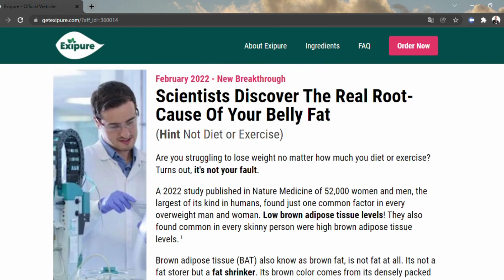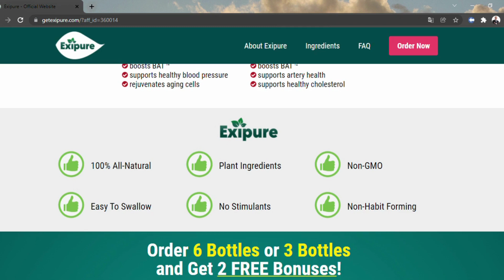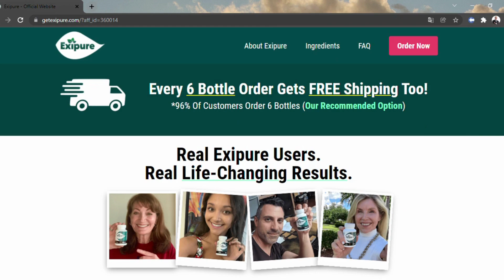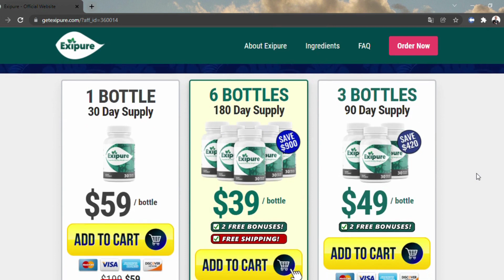David Venable Weight Loss : Safe Quick Weight Loss Diet!!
Exipure: What It Actually Is
Exipure is a weight loss formula that includes the perfect blend of eight natural nutrients and plants. The manufacturers claim that the formula is 100% safe and triggers healthy weight loss, as well as supports healthy immunity. With daily use, consumers can burn belly fat and other white fat effectively and safely.

The company created this supplement to address the root problem of excessive belly fat and minimize the issue from the core. Study shows low levels of Brown Adipose Tissue (BAT) is the culprit behind excessive weight. Individuals who have a low level of brown adipose tissue tend to suffer from being overweight.

How Does Exipure Work for Weight Loss?
The extracts of the exotic nutrients and plants enter the body and boost the brown adipose tissue levels that eventually trigger natural weight loss. Various research links low brown fat levels to unexplained weight gain. According to the studies, the root cause of weight gain is an inability to burn fat in brown adipose tissue.

BAT, also known as brown fat, is actually not fat. It is more of a fat shrinker. This brown fat gets the brown color because of its densely packed mitochondria. Mitochondria help to burn calories from the fat stores. It transforms whatever we eat into heat and helps to regulate body temperature.

According to the producer, the Exipure ingredients work together and help to increase the low brown adipose tissue level or improve its response. Moreover, since the manufacturers add all-natural exotic herbal ingredients, this supplement also comes with added advantages.

It improves bone quality, supports brain health, boosts the overall immune system, helps to keep healthy cholesterol levels, and more.

Benefits of Exipure
This genius weight loss formula not only supports weight loss but also provides many other benefits. We have listed the benefits these weight
loss supplements have to offer

How much does David on QVC weigh?
How much is David from QVC worth?
How tall is David on QVC?
Who is the highest paid host on QVC?